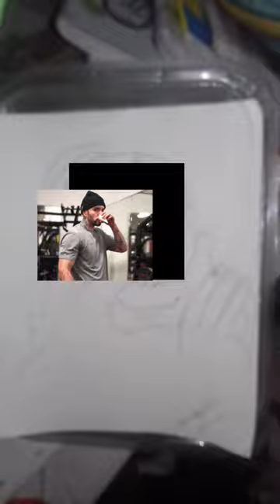sketching of a lord hanuman